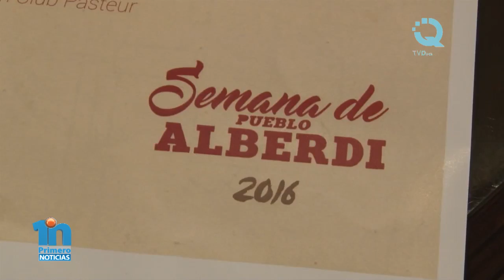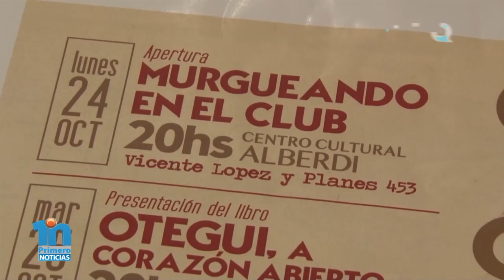Semana del Pueblo Alberdi